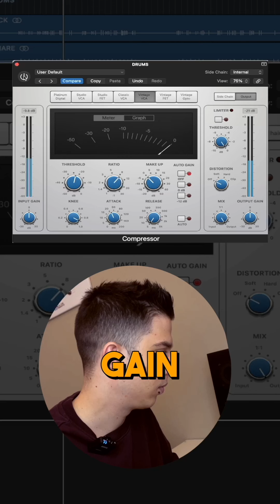✅ Compressione perfetta - Evita questi 5 errori ✅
🚀 Porta il tuo Mix al livello successivo smettendo di fare questi errori comuni

🔗 Clicca il link, sono le ultime ore per approfittare della Flash Sale - “Come scrivere un testo da Hit” di Rosario Canale è scontato del 70% fino a questa sera alle ore 23:59